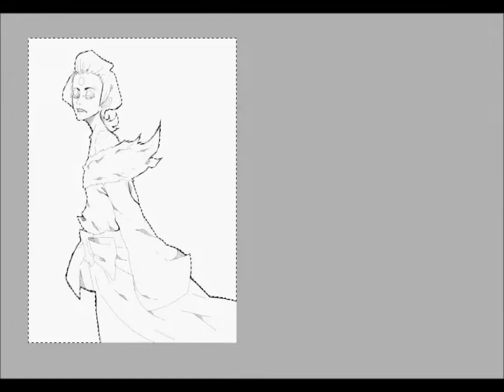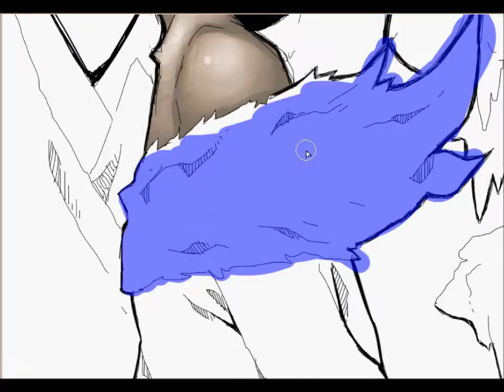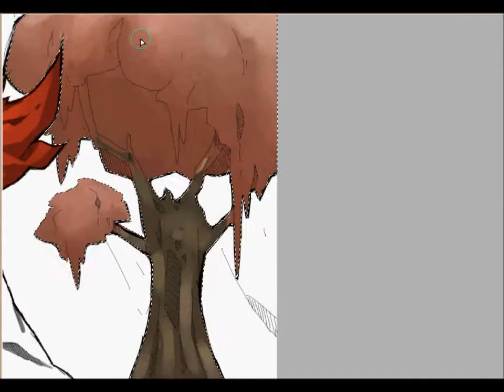G for Geisha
Speed painting again and it is crazy sped up if you cant already tell and I think it turned out nice. Honestly so yeah enjoy, tell me what you think

link to DA if your interested in browsing some of my stuff.